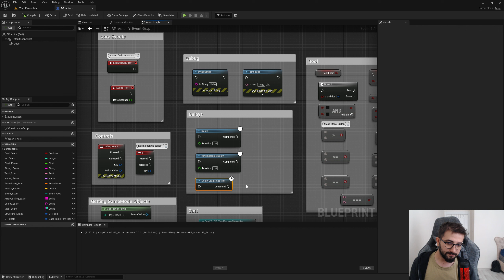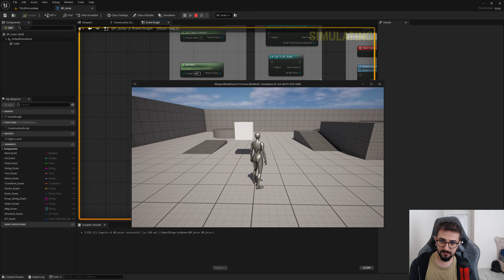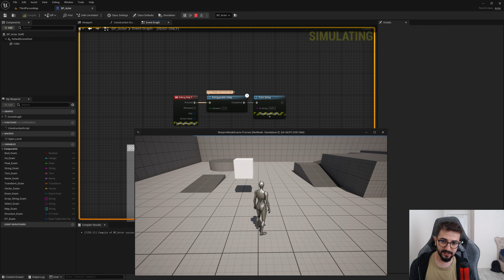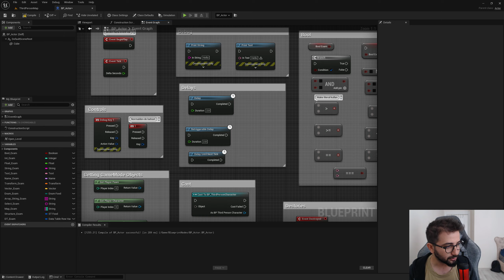SIFIRDAN BLUEPRINT - Delayler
Unreal Engine'e girmek istiyor veya blueprint kodlama da zorluk yaşıyorsan doğru yere geldin. Sıfırdan önce sistemlerin nasıl çalıştığını, blueprint'in doğasını anlayacağız. Daha sonra çok büyük ölçekte node denilen sıkıştırılmış kod bloklarının ilk etapta sürekli daha sonra duruma göre kullanılanlarını öğreneceğiz. Daha sonra fonksiyon makro ve eventler nasıl oluşturulur, nasıl bir kullanıma sahipler bunu göreceğiz.